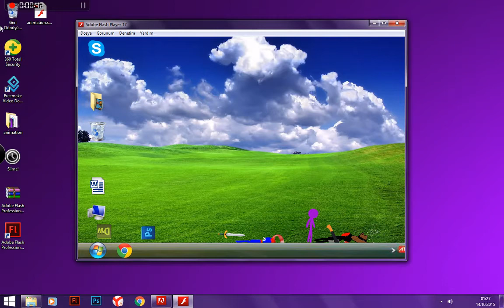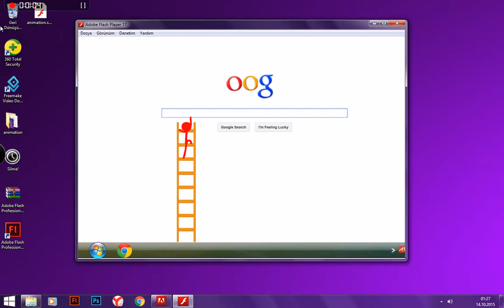Stickman And Avast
CLİCK HERE !!!  Stickman looking for nice girl :)